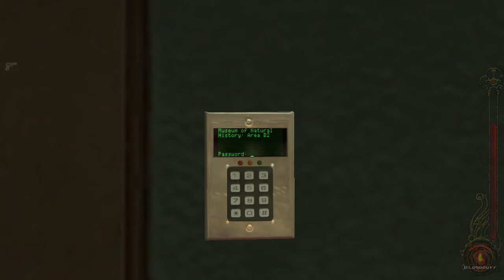VAMPIRE: THE MASQUERADE - BLOODLINES | PC WALKTHROUGH | PART 7 | PATRON OF THE ANCIENT ARTS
Vampire: The Masquerade - Bloodlines  Gameplay Walkthrough Part 7 includes the quest...

Patron Of The Ancient Arts

This walkthrough for Vampire: The Masquerade - Bloodlines available on the PC will include the Full Game, Main Campaign, Story Missions, Side Quests, Boss Battles, Cutscenes, Gameplay and Ending.